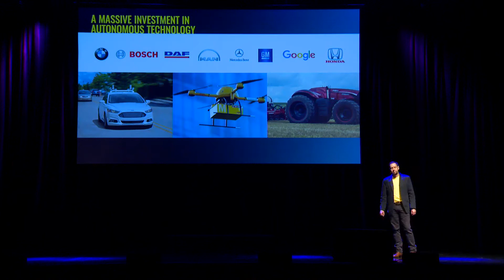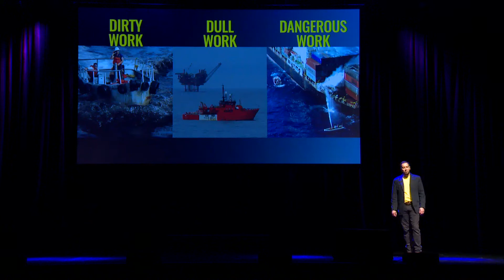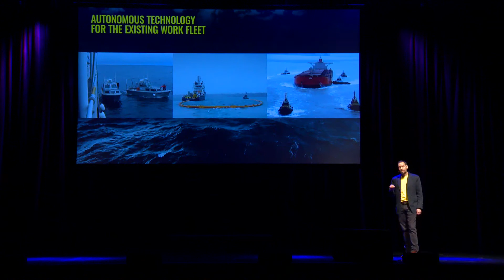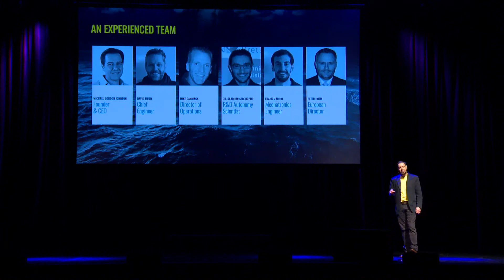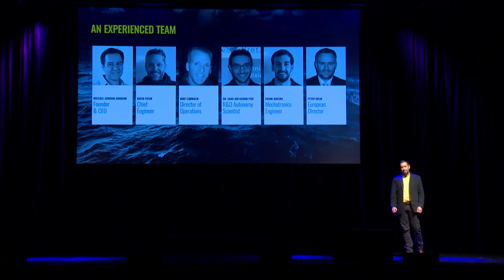Sea Machines - Techstars Boston 2017 Demo Day Presentation - May 3 2017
Presentation at the House of Blues in Boston.  Describing the need and value of autonomous control for the marine industry.